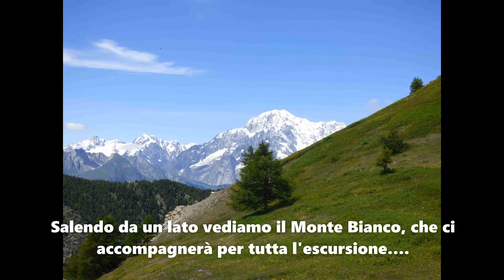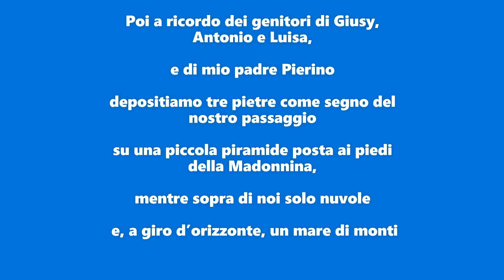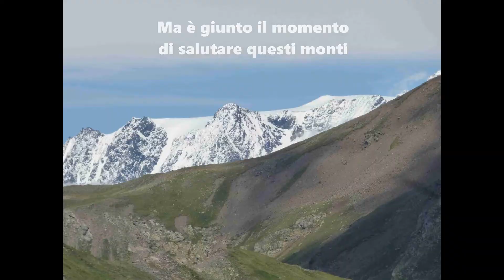UNA PUNTA RIVOLTA AL CIELO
depositato tre pietre su una piccola piramide posta ai piedi della statuetta della Madonnina, mentre sopra di noi solo nuvole e a giro d’orizzonte un mare di monti